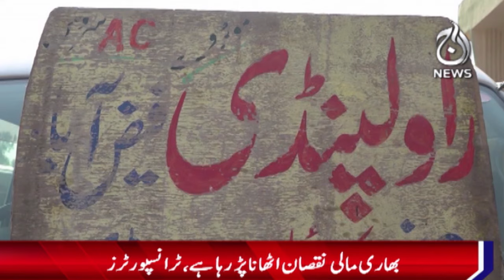Peshawar-Islamabad motorway closed for 4th day | PTI Protest - Aaj News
Peshawar-Islamabad motorway closed for 4th day | PTI Protest - 26 November 2024 - Aaj News

Spot Light With Munizae Jahangir:
shorturl.at/gwFU6